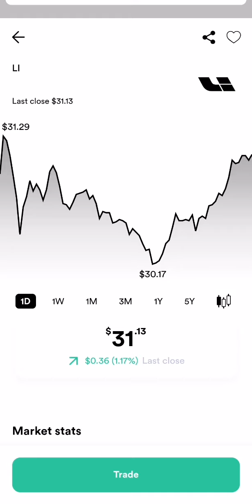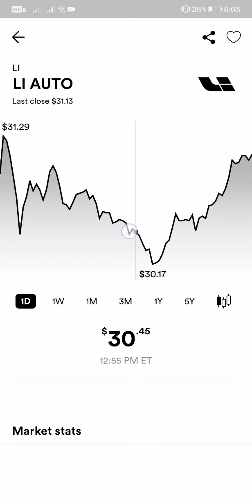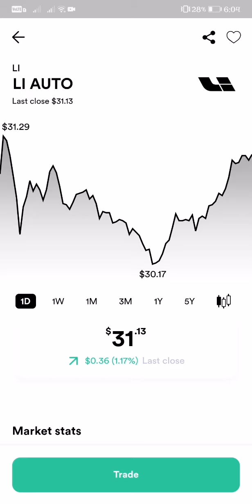LI AUTO STOCK MARKET LATEST UPDATE AS OF 6:04 PM JANUARY 15, 2022